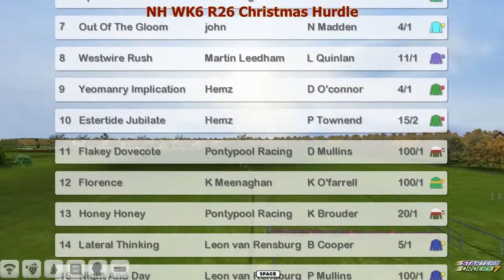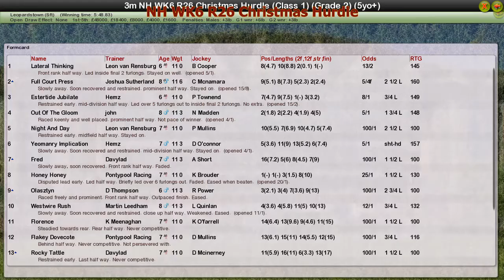NH WK6 R26 Christmas Hurdle